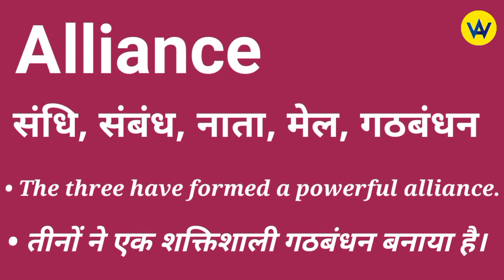Alliance meaning in hindi | Alliance ka hindi mein kya matlab hota hai | Alliance means ?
Hindi meaning of alliance
What does alliance means?
Alliance ka hindi mein matlab jane
Know the hindi meaning of alliance